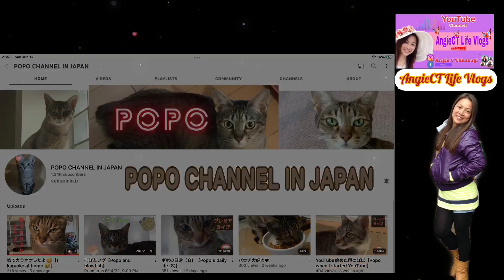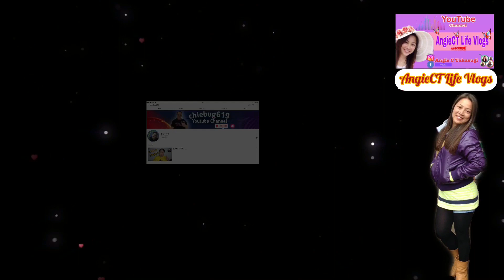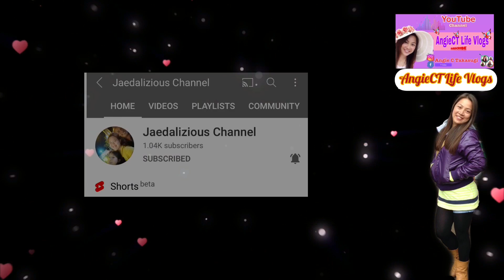Mag Kentucky Naman Tayo Minsan